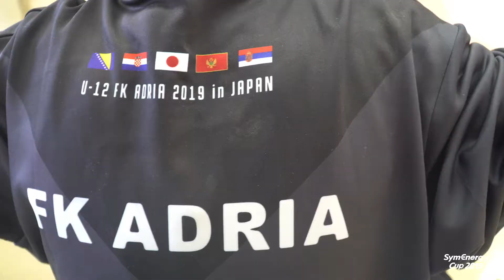SymEnergyCup2019 日本文化交流